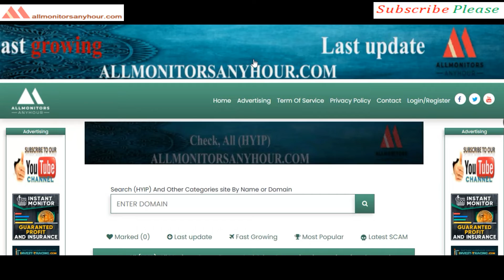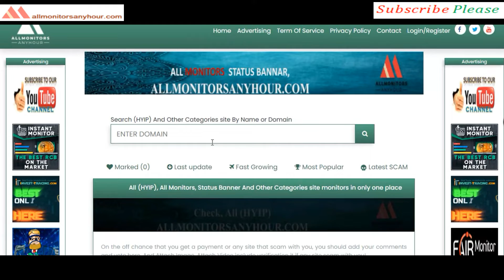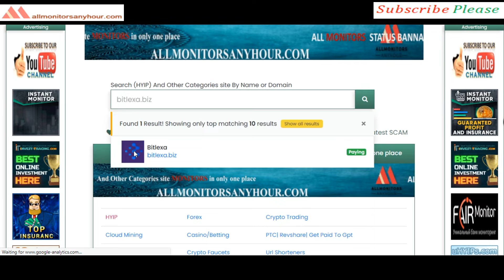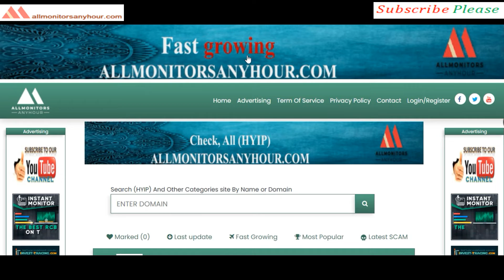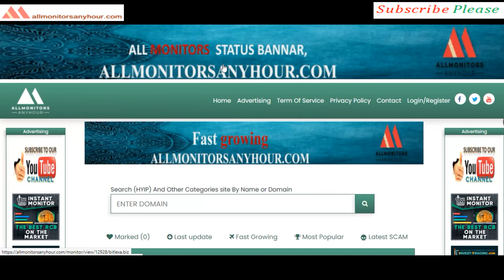Bitlexa.biz , Reviews Paying Or Not Paying ?